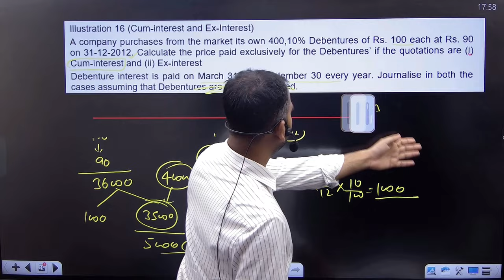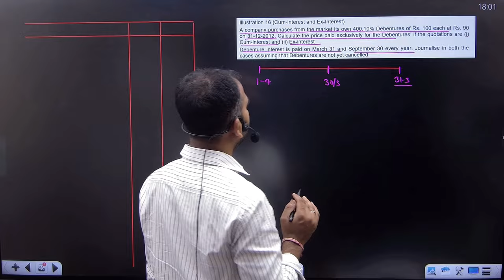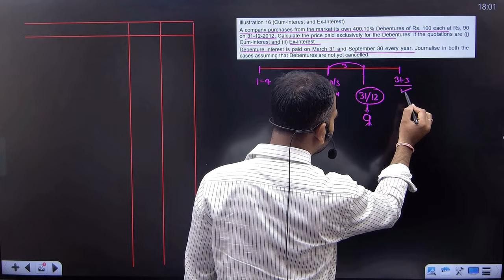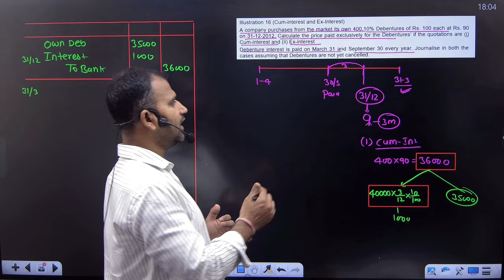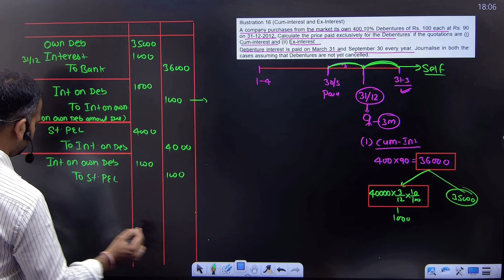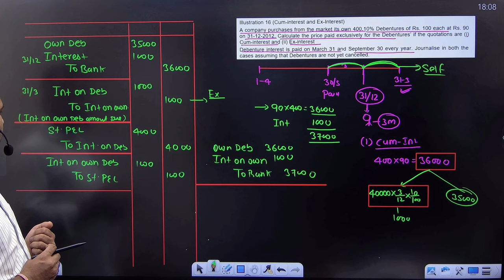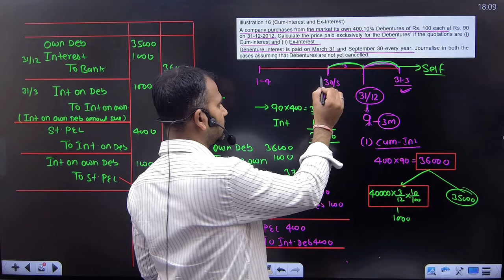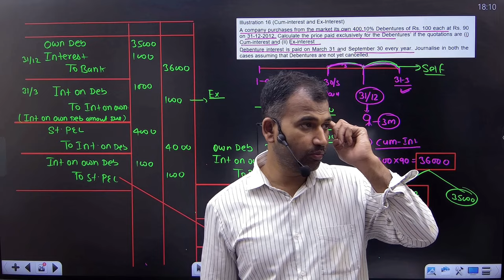Redemption of debenture | cum interest & ex interest | corporate a/c for bcom | part 6 | By Anuj sir